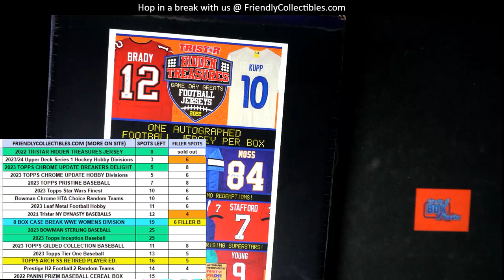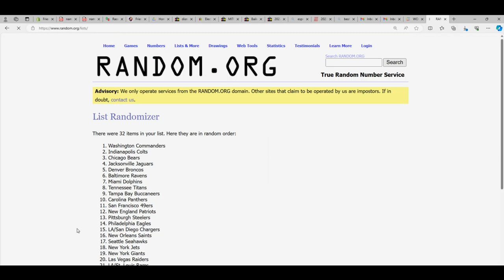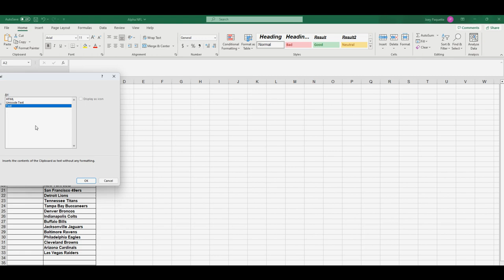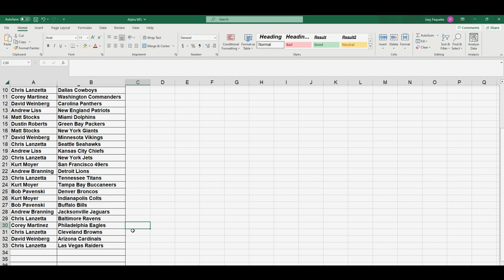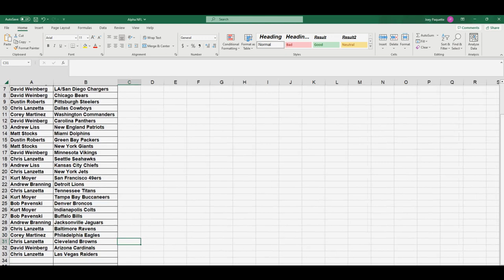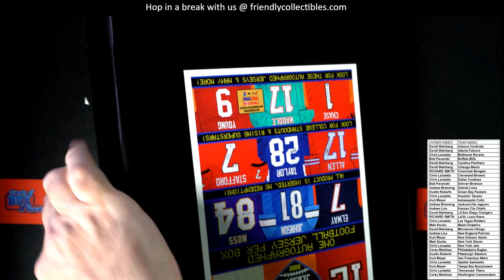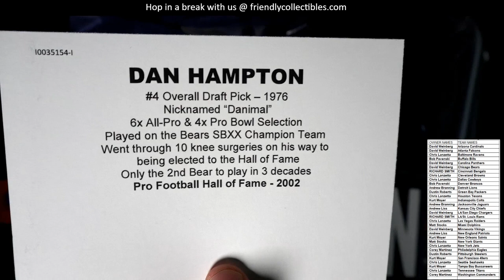2022 Tristar Hidden Treasures Game Day Greats ID 22GDG102